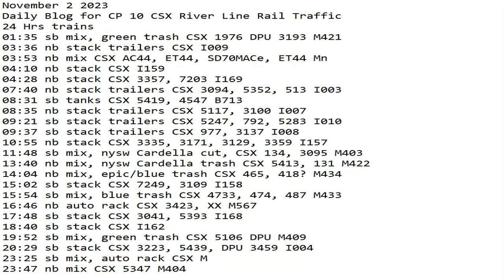November 2 2023 BigTrains.TV CP 10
24 Hrs trains
01:35 sb mix, green trash CSX 1976 DPU 3193 M421
03:36 nb stack trailers CSX I009
03:53 nb mix CSX AC44, ET44, SD70MACe, ET44 Mn
04:10 nb stack CSX I159
04:28 nb stack CSX 3357, 7203 I169
07:40 nb stack trailers CSX 3094, 5352, 513 I003
08:31 sb tanks CSX 5419, 4547 B713
08:35 nb stack trailers CSX 5117, 3100 I007
09:21 sb stack trailers CSX 5247, 792, 5283 I010
09:37 sb stack trailers CSX 977, 3137 I008
10:55 nb stack CSX 3335, 3171, 3129, 3359 I157
11:48 sb mix, nysw Cardella cut, CSX 134, 3095 M403
13:40 nb mix, nysw Cardella trash CSX 5413, 131 M422
14:04 nb mix, epic/blue trash CSX 465, 418? M434
15:02 sb stack CSX 7249, 3109 I158
15:54 sb mix, blue trash CSX 4733, 474, 487 M433
16:46 nb auto rack CSX 3423, XX M567
17:48 sb stack CSX 3041, 5393 I168
18:40 sb stack CSX I162
19:52 sb mix, green trash CSX 5106 DPU M409
20:29 sb stack CSX 3223, 5439, DPU 3459 I004
23:25 sb mix, auto rack CSX M
23:47 nb mix CSX 5347 M404